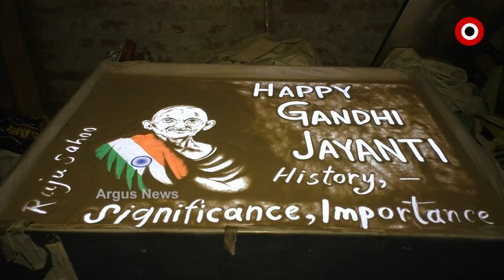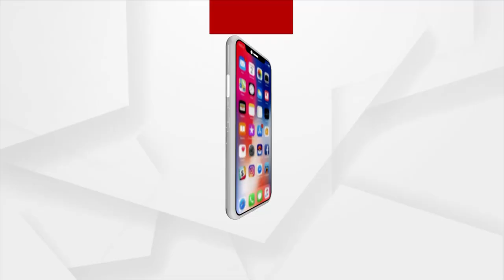ବାଲୁକା କଳା ମାଧ୍ୟମରେ ଜାତିର ପିତାଙ୍କୁ ଜଣାଇଲେ ଶୁଭେଚ୍ଛା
ଆଜି ଗାନ୍ଧୀ ଜୟନ୍ତୀ । ଜାତିର ପିତା ମହାତ୍ମା ଗାନ୍ଧୀଙ୍କ 152 ତମ ଜନ୍ମ ଉତ୍ସବ ପାଳୁଛି ସାରା ଦେଶ । ଏହି ଅବସରରେ ସୁନ୍ଦରଗଡ଼ ଜିଲ୍ଲା ରାଜଗାଙ୍ଗପୁରର ବିଶିଷ୍ଟ ବାଲୁକା ଶିଳ୍ପୀ ରାଜୁ ସାହୁ ନିଜ ଅନିମେଟେଡ଼ ବାଲୁକା କଳା ମାଧ୍ୟମରେ ଜାତିର ପିତାଙ୍କୁ ଅଭିନନ୍ଦନ ଜଣାଇଛନ୍ତି